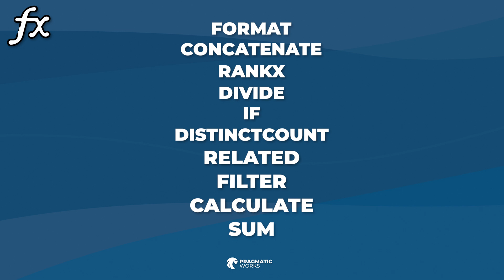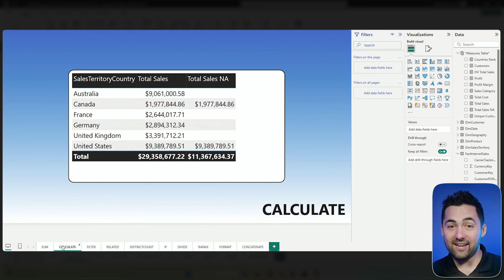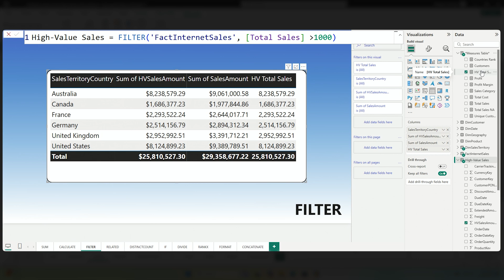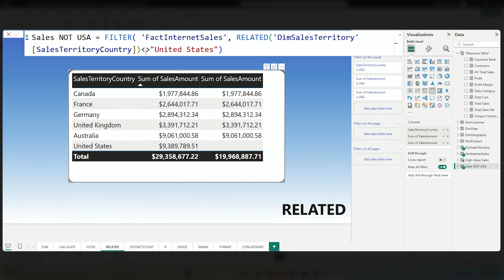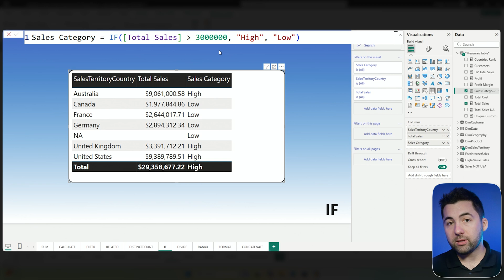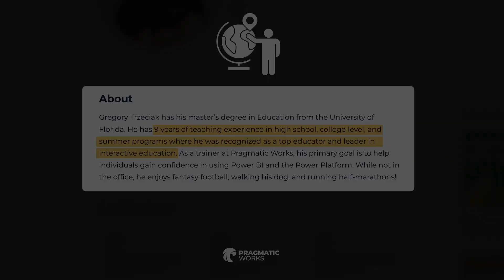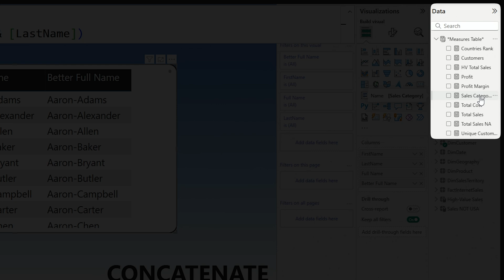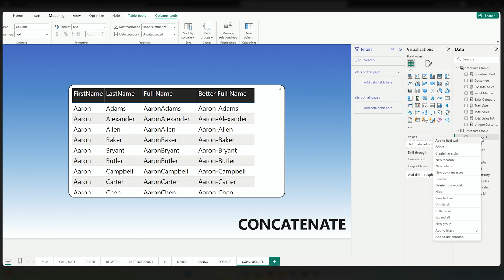Master These 10 DAX Functions to Level Up Your Power BI Skills (2025)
Feeling stuck with basic drag-and-drop visuals in Power BI? It's time to unlock the true power of your data. This tutorial is your definitive guide to master the 10 essential DAX functions you'll use every single day to level up your Power BI skills in 2025 and beyond.

Join Power BI Trainer Greg Treziack as he breaks down not just what these functions do, but why and when you should use them. We'll transform your understanding of measures, from simple aggregations to powerful, dynamic calculations using the most important function in DAX: CALCULATE. This is the foundation you need to build more sophisticated and insightful reports.

IN THIS VIDEO, YOU WILL MASTER:
✅ SUM: Creating your first robust, reusable measures.
✅ CALCULATE: The single most important and powerful function in all of DAX.
✅ FILTER: Building virtual tables to modify calculation context.
✅ RELATED: Pulling data across relationships in your data model.
✅ DISTINCTCOUNT: Finding the unique count of customers, products, or anything else.
✅ IF: Adding conditional logic to your reports and measures.
✅ DIVIDE: Safely performing division and handling zero-error cases.
✅ RANKX: Creating dynamic rankings for your top products, salespeople, or regions.
✅ FORMAT: Customizing the appearance of dates, numbers, and text.
✅ CONCATENATE: Combining text strings to create clean, dynamic labels.

Whether you're a beginner looking to level up or an experienced analyst needing a quick refresher, mastering these formulas will fundamentally change your Power BI skills.

TIMESTAMPS / CHAPTERS:
🕒 00:00 - The 10 DAX Functions You MUST Know
🕒 01:08 - #1 SUM: Moving Beyond Implicit Measures
🕒 03:01 - #2 CALCULATE: The Most Important Function in DAX
🕒 04:40 - #3 FILTER: Manipulating Your Data on the Fly
🕒 06:12 - #4 RELATED: Bridging Tables in Your Data Model
🕒 07:25 - #5 DISTINCTCOUNT: Finding Unique Values
🕒 08:16 - #6 IF: Adding Conditional Logic to Your Measures
🕒 09:10 - #7 DIVIDE: How to Handle Division Safely
🕒 10:02 - #8 RANKX: Ranking Your Data Dynamically
🕒 12:11 - #9 FORMAT: Making Your Data Look Great
🕒 12:50 - #10 CONCATENATE: Combining Text Like a Pro
🕒 14:18 - HOMEWORK CHALLENGE: Test Your New DAX Skills!
🕒 15:00 - BONUS TIP: The Measures Table Trick Everyone Should Use

// WANT TO MASTER POWER BI & DAX?
Pragmatic Works has hundreds of courses to take you from beginner to expert.

Data Analysis Expressions (DAX) is the formula language that unlocks the true power of Microsoft Power BI. In this DAX tutorial, we cover the core concepts of aggregations, iterators, and filter context. You'll learn how to write DAX formulas and create measures for common business scenarios like calculating profit, ranking sales, and categorizing data. This guide is perfect for anyone studying for the Microsoft Power BI Data Analyst certification (PL-300) or aiming to improve their data modeling and business intelligence skills.